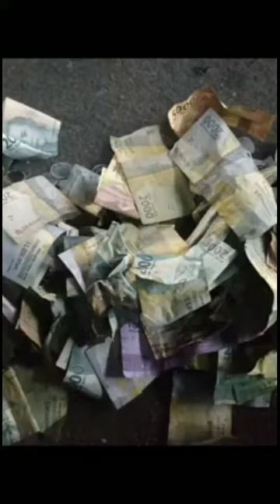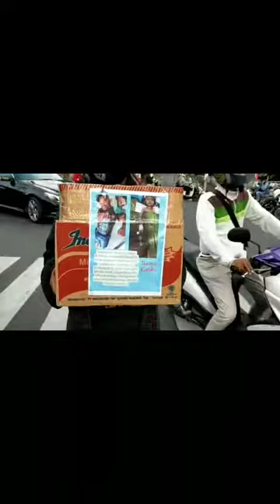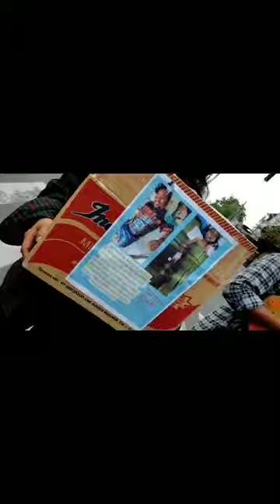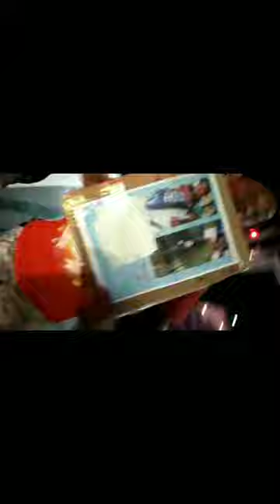Donasi buat ade khansa yang sedang sakit tumor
Bismilah
Teman saya minta bantuan sama saya buat anaknya yang bernama, khansa, umur. 4.tahun menderita kangker otak,ayanyah,seorang ojek online dan malangnya, seminggu ini ayah pun sakit gejala strok, sementara ibu, tidak berkerja, mangkanya saya mau menolong mereka mencari donasi buat khansa,dan ayahnya, bilah ada yg mau sumbang bisa ke saya. Inbox ya.🙏🙏